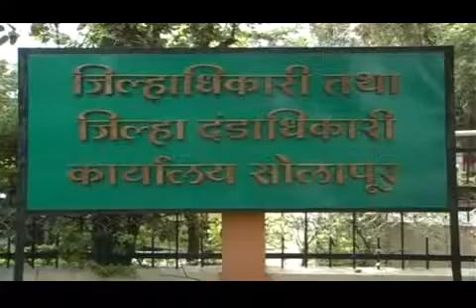Karmachari sutti raddha|| 22 07 2018 Swaranjali kannada news669